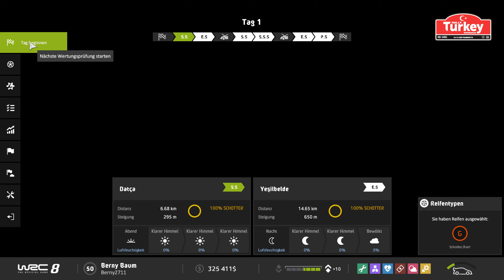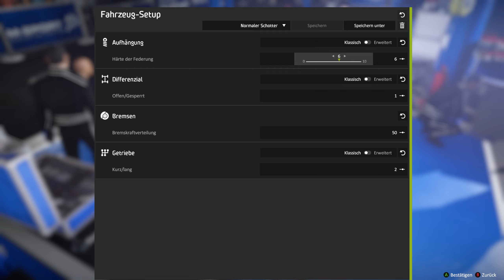WRC 8 Gameplay 🚗Rally Karriere🚥🏁🏆 #131 Deutsch 🇩🇪[1440p 60ᶠᵖˢ-PC]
Was findet ihr auf meinem Kanal: Heiße und spannende Rennen aus dem Bereich Motorsport wie F1, WRC , MotoGp , usw.! Aber auch so Sachen wie Mass Effect und das eine oder andere Angespielt!